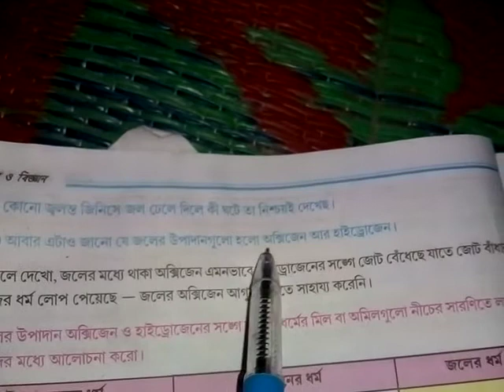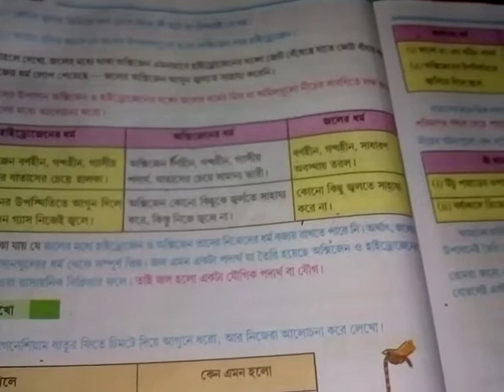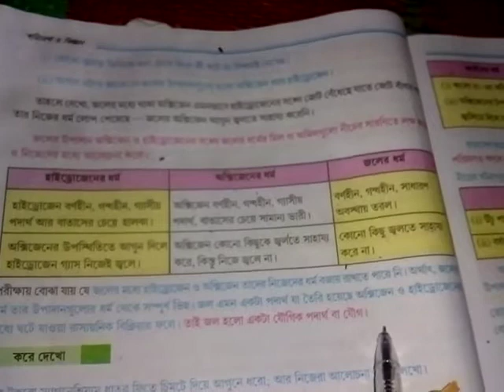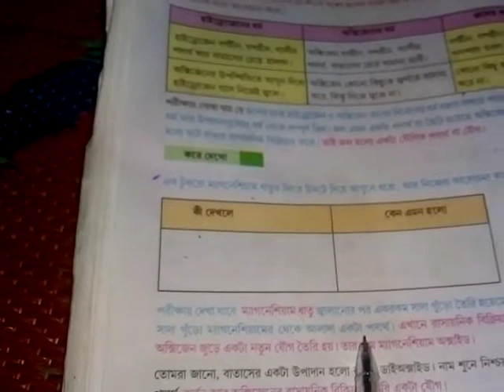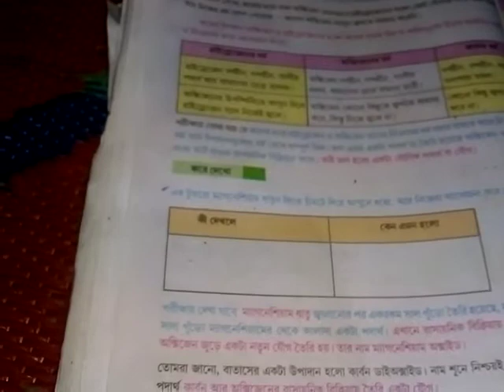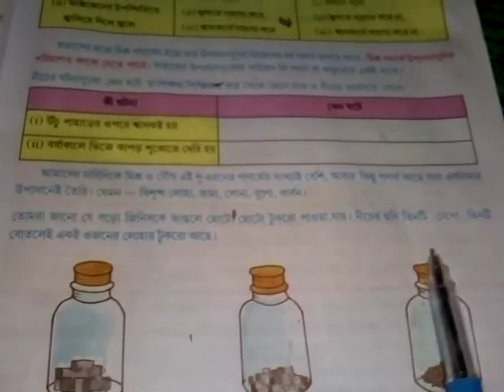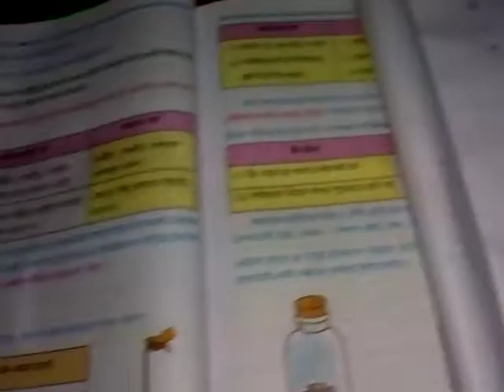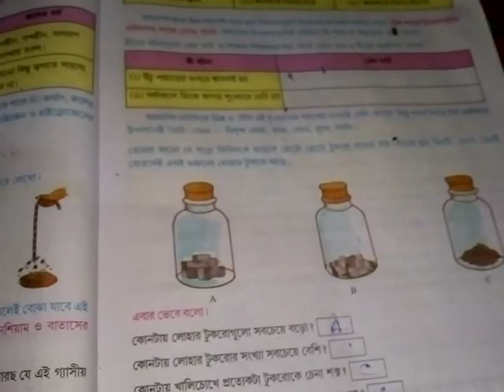Class- vi poribesh o biggan 3rd chapter part-;3 discussion with questions answered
class 6 poribesh biggan 3 chapter part -3 easy discussion in bengali

পরের পর্ব -